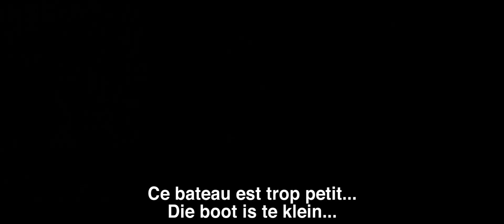The Finest Hours | Bande-Annonce 2 VOST | Disney BE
Découvrez la deuxième bande-annonce de THE FINEST HOURS: un film sur l'histoire incroyable et vraie d'une mission de sauvetage en mer. Une nouvelle aventure épique avec Chris Pine, Casey Affleck et Ben Foster - en salle dès le 27 janvier 2016.